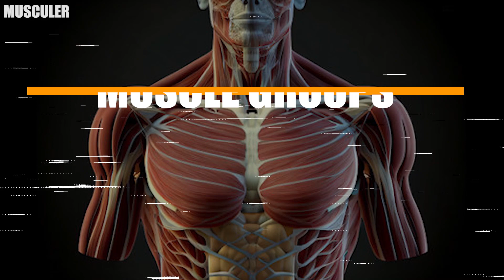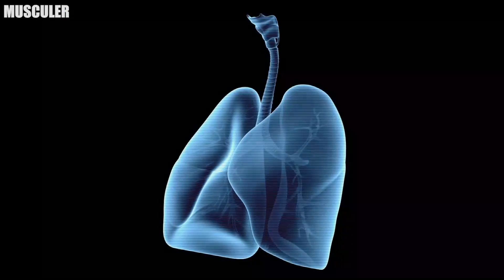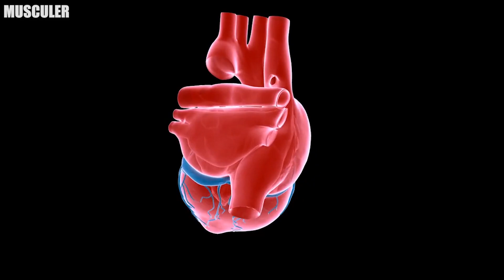What Happens To Your Body When You Do 100 Push Ups Every Day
Push up is one of the most effective exercise for building muscles. Many people set themselves challenges: they do 100 push ups a day for 30 days and achieve great results. And what happens if you do push-ups every day? Will it help you to gain muscles? In this video, I will answer all these questions.